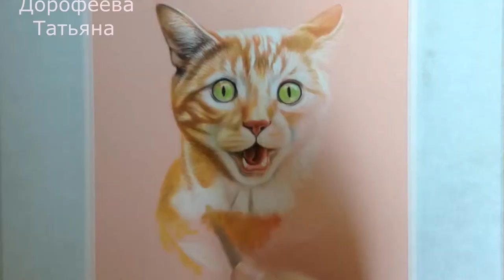Рыжий разбойник. Кино полностью.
Бархатная бумага\пастельные карандаши, мел,уголь, сангина в карандаше.